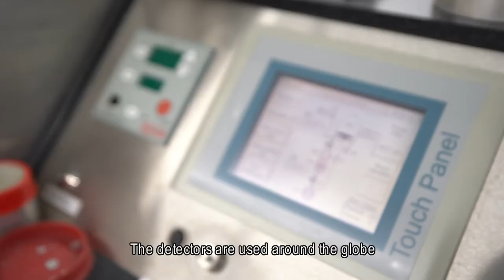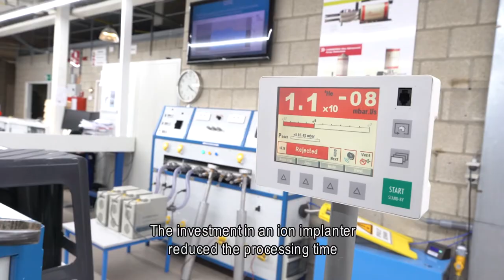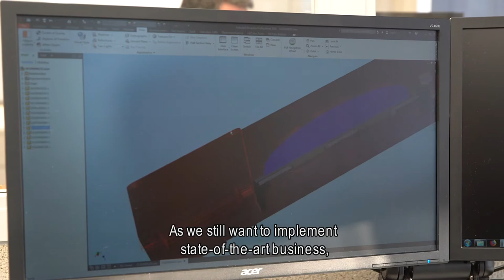Factory Of The Future - Mirion Technologies, Olen, Belgium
In our very competitive, and ever changing market, making small improvements is not enough anymore. The Factory of the Future recognizes facilities doing things three, five, or twenty times more efficient! Watch to find out about our Olen plant.